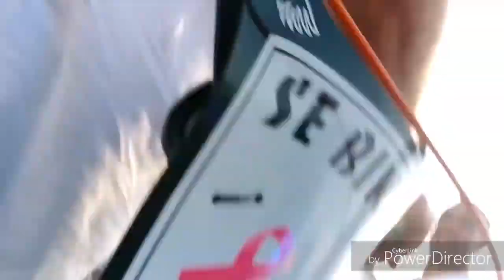the best bike meet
thank you guys for the lost and support  follower my instagram @ sharkboyoo parker
twitter will be coming back too... let know in the comments what i should do in my up coming vids